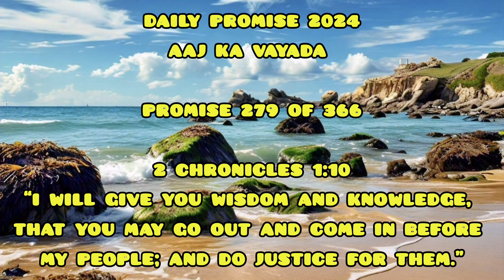Aaj Ka Vayada | Daily Promise (279 of 366)